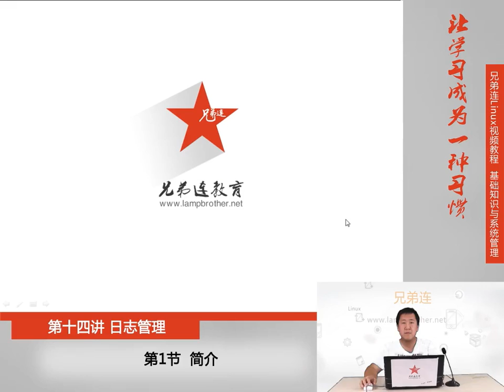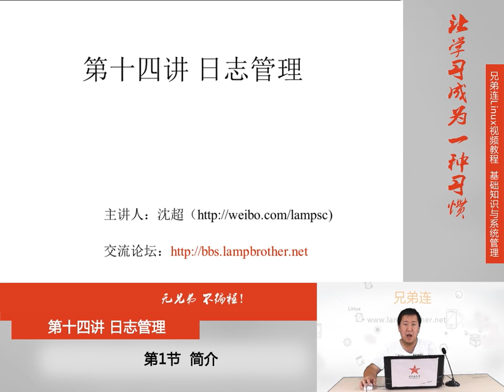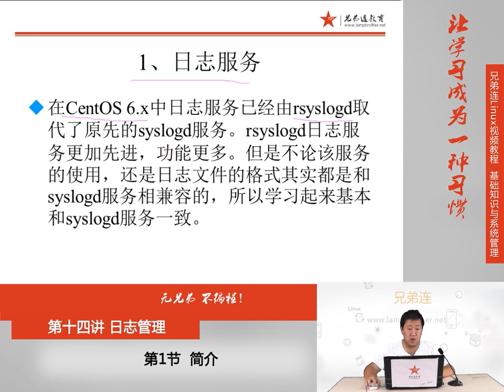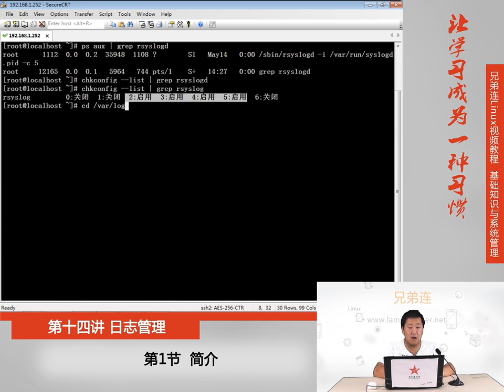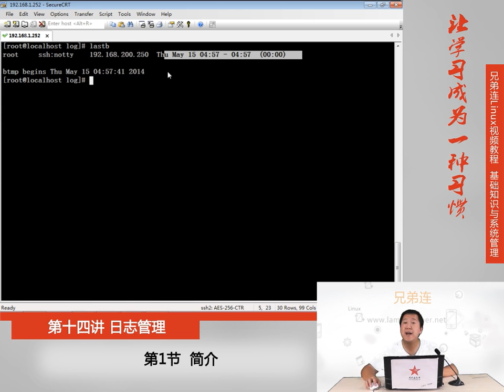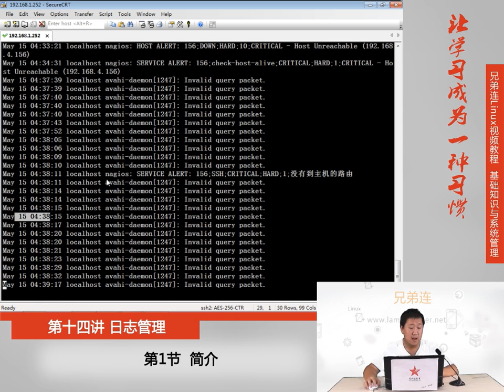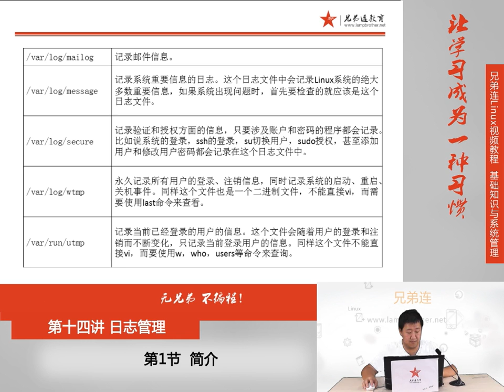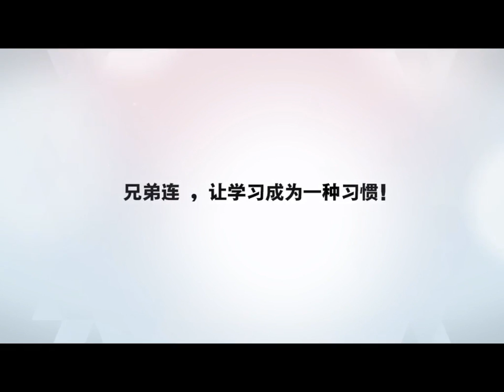14 1 日志管理 简介